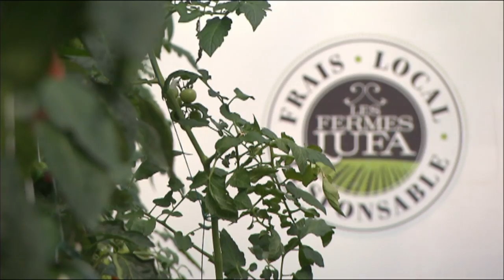Greenhouse farming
How do you turn an urban office building into a farm? Check out this agricultural project that's one of a kind.